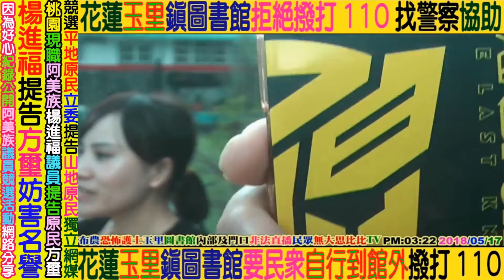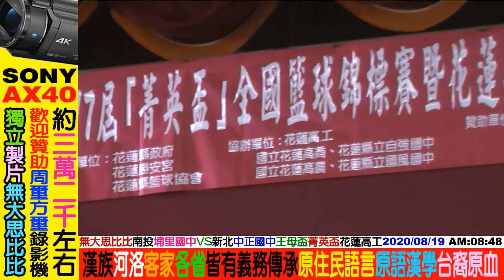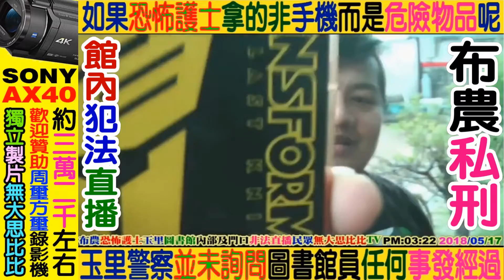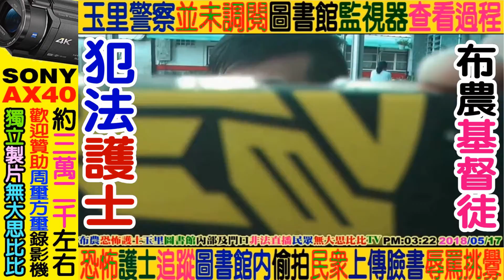2020 08 18 花蓮全國三級籃球賽：南投(埔里國中)VS新北(中正國中)第三集NO3(共三集)34屆花蓮王母盃勝安宮+17屆菁英盃場地花蓮高工歡迎贊助YouTuber無大思比比FB周璽方璽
YouTuber：chou.shi.fang.shi，周璽方璽，wudasibibi，無大思比比。
臉書FB：chou.shi.fang.shi，周璽方璽，wudasibibi，無大思比比。
四川人(蒲江縣)：比黑_杜米_巴辣思 (部落比比很黑)
2020花蓮全國國小籃球賽TORO盃。請花蓮縣政府花蓮市政府嚴懲花蓮籃球協會
(承辦單位)非常惡劣。也請花蓮教育處懲處私立海星中學體育班所有工作人員
(沒有配戴工作人員證件沒有學校名稱沒有姓名顯示)特別是帶隊的教練和老師，
竟然敢公然違法犯紀，阻止阻擋原住民自由工作者無大思比比進入會場諮詢大會服務台(服務台在四樓場內四周)，
海星中學體育班工作人員(好幾個是原住民學生)還公然群體嘲笑侮辱霸凌周璽方璽是來亂的，
海星中學體育班原住民學生如同流氓圍事行為禁止阻擋嗆聲無大思比比不可入內接洽大會服務台，
還公然說謊沒有任何工作人員在會場裡面都是工作人員還有裁判，
事後所有在場的籃球協會人員與學校教職人員也完全不予理會海星中學學生竟然明目張膽說謊阻擋，
，丟人現眼的花蓮TORO盃全國籃球賽，這麼卑劣可恥的服務品質，真的是丟盡了徐榛蔚縣長和
魏嘉賢市長的顏面，花蓮籃球協會真的是無比可恥，學生犯錯還縱容學生變本加厲，
大會服務台的協會人員和海星教職員還在會場吃早餐聊天無所謂的樣子，
無恥至極，請縣政府和市政府往後禁止花蓮籃球協會承辦全國大型籃球賽，
膽敢動用私刑，難道海星中學體育班的學生行為是籃球協會還老師下達的旨意嗎?
為何學生電話聯絡後，還依然違法囂張阻擋呢?
這是全國賽事，不是花蓮籃球協會的私人比賽，更不是海星中學的校園活動。
無恥的花蓮籃球協會(承辦單位)
無恥的私立海星中學體育班工作人員(特別是原住民學生)違法犯紀
霸凌原住民工作者無大思比比。
網路上的公文並沒有顯示海星中學服務
只見到是東華大學學生服務
為何會場是海星中學學生呢?
陽奉陰違嗎?
2300萬台灣原民漢族同胞都要勤勉學習^^say Truku
感謝德魯固((艾石生))校長：拒絕((食餘))幫助高山原住民周璽方璽。
還是推案?
感謝花蓮市自強國中女校長和兩位男主任，畢業典禮無大思比比紀錄到將近結束時，
花蓮自強國中校長及主任竟找3位刑警到校當場在所有家長來賓和畢業生及在校生面前，
公然恐嚇公然侮辱公然妨害自由驅離驗證過的無大思比比原住民攝影紀錄工作者，
花蓮市自強國中校長和主任你們竟然利用刑警來恐嚇霸凌原住民周璽方璽，
那就請自強國中把所有的原住民學生和原住民教練老師也拔除學籍退學轉校好了，
徐榛蔚縣長您可能不知情，魏嘉賢市長您也可能不知情。花蓮媒體及全國媒體當然也不知情。
自場當面巧遇的還有秀林鄉富世村戴牧師和師母(林女士)，
這讓無大思比比更覺得悲哀至極，神職人員冷眼旁觀事不干己，
一個是教育單位，一個是神職機構，一個是人民保母，怎利用公器為非作歹呢?
109年全國泰雅運動會的便當太浪費了很多都丟到垃圾車